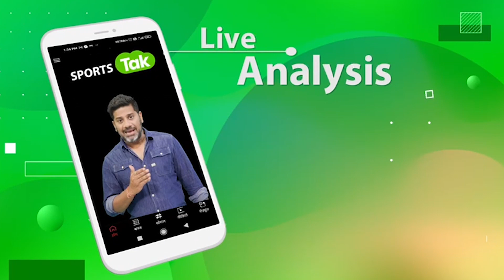सिर्फ गेंद से ही नहीं बल्ले से भी टीम को जिताने का दम रखते हैं Pat Cummins | SPORTS TAK